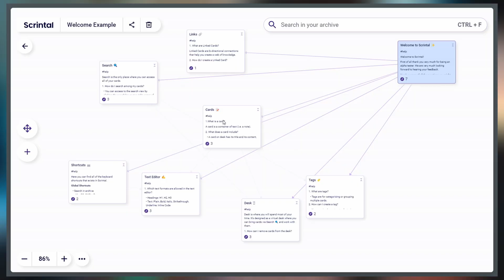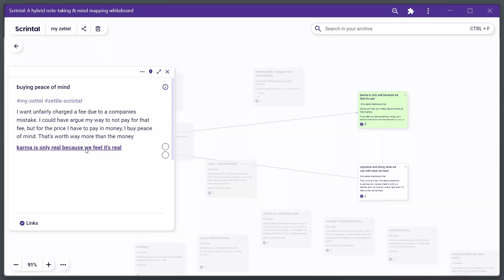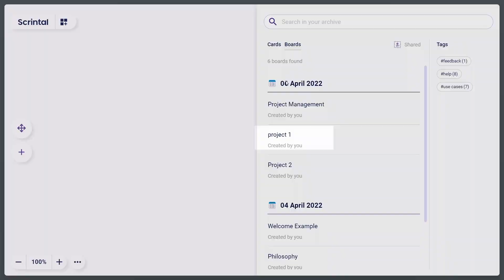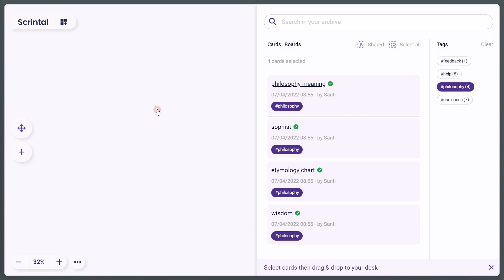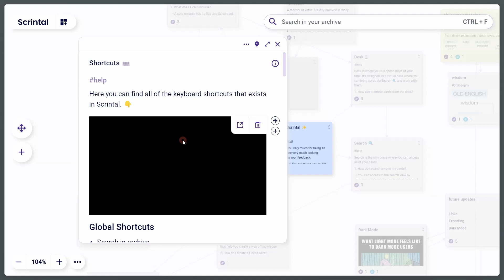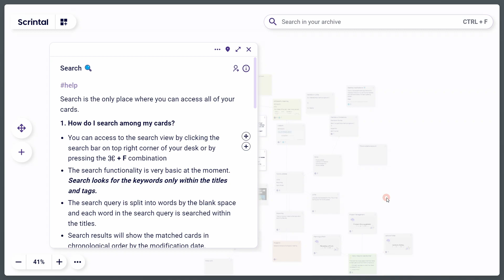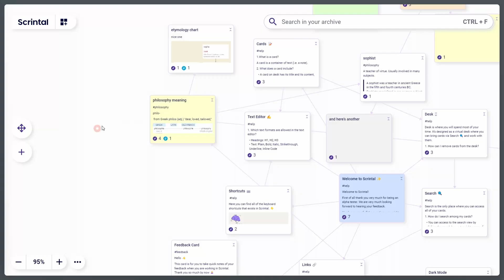Visual Notes That Feel Like Paper With New Zettelkasten App - Scrintal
🚀 Make AI Build Apps for You ─ No coding skills required 👉 Get instant access
‎ Get Scrintal, using this following links let's the guys at Scrintal know that I sent you (appreciate your support :)

Scrintal is free to use at the moment but the creator team is only asking for feedback from their early users. For that reason, I recommend you to fill in the Typeform questionnaire once you sign up because it will increase your chances of getting early access